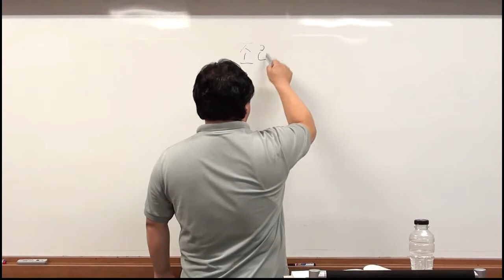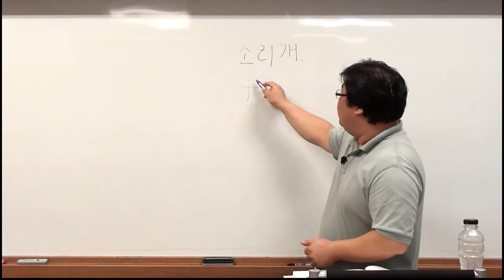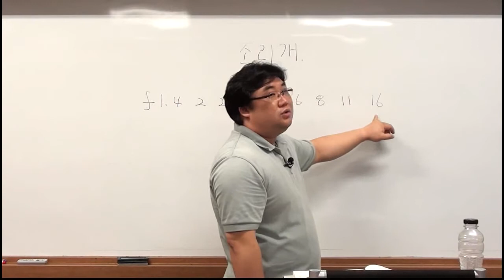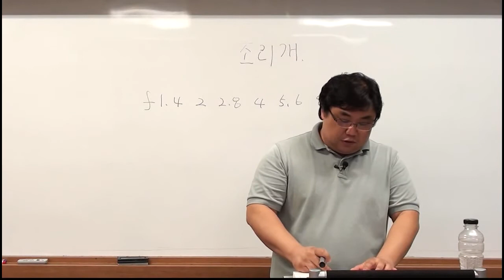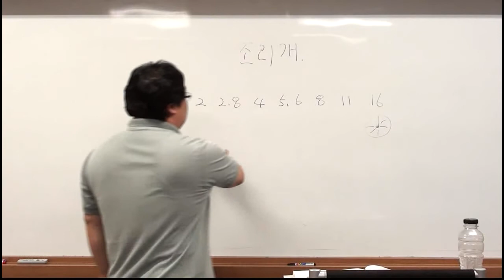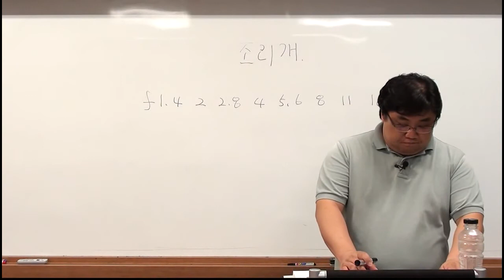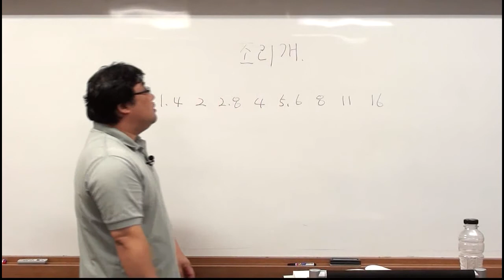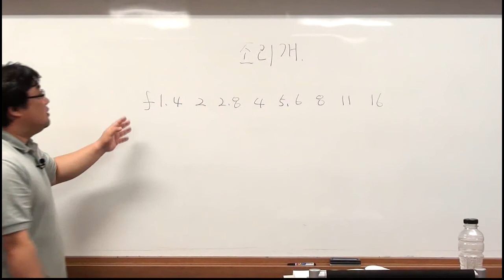송보의 사진강좌 / 왕초보 사진교실(제5강) - 조리개(01)